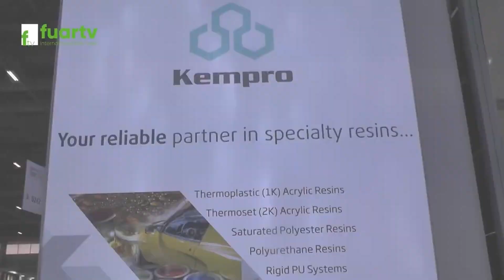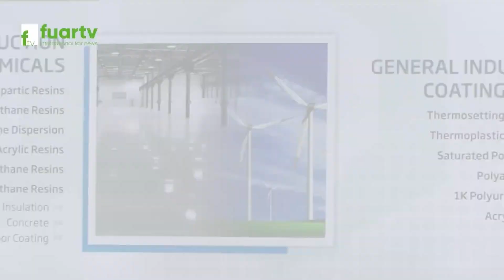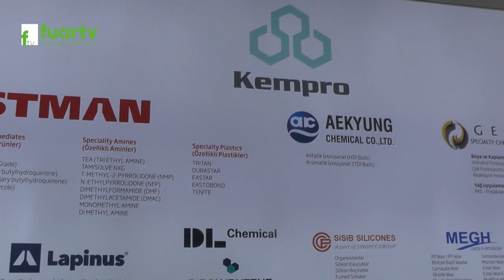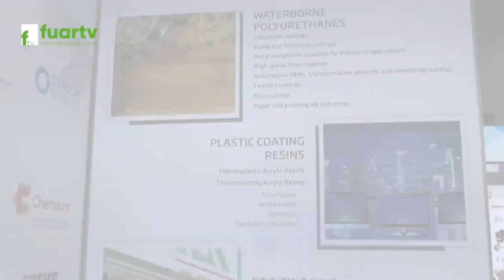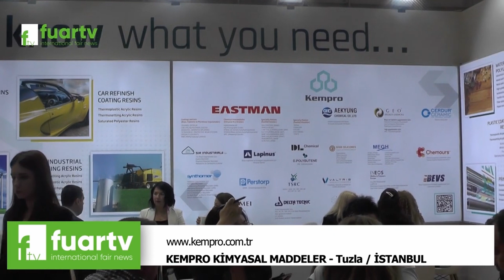Kempro Kimyasal Maddeler: Güvenilir ve Kaliteli Kimyasal Çözümler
Kempro Kimyasal Maddeler, endüstriyel ve ticari alanlarda kullanılan çeşitli kimyasal maddelerin üretiminde uzmanlaşmış öncü bir şirkettir. Sektördeki deneyimi ve kalitesiyle tanınan Kempro, müşterilerine yüksek standartlarda ürünler sunarak güvenilirlik ve memnuniyet sağlamaktadır.

81 İlde Ve Yurt Dışında Fuarların Nabzını Tutmaya Devam Ediyoruz. Hızla Çoğalan Projeler ve Profesyonel Ekip Arkadaşlarımız ile Tüm Fuarlarda Sizlere Hizmet Vermekteyiz.